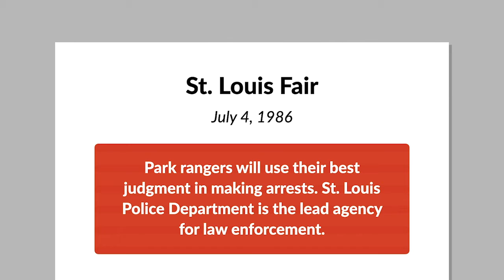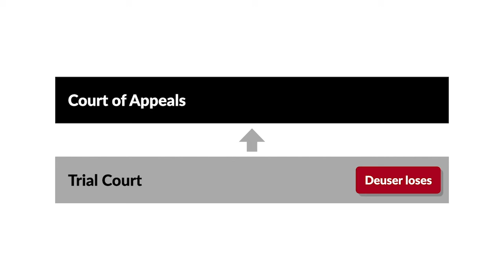Deuser v. Vecera Case Brief Summary | Law Case Explained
Deuser v. Vecera | 139 F.3d 1190 (8th Cir. 1998)

With the Federal Tort Claims Act, or FTCA, Congress waived the United States’ sovereign immunity to negligence claims. However, it left an exception for situations in which federal employees exercise their lawful discretion in making a decision. Deuser versus Vecera provides an example of just such a discretionary exception, even when the federal employee’s decision is arguably a bad one.

On July 4th, 1986, there was a fair at the Jefferson National Expansion Memorial in St. Louis, Missouri. The memorial is a national park within the jurisdiction of the national park rangers. A handbook written for the fair stated that law enforcement and holding cells would be scarce during the event. The handbook also stated that park rangers were to use their best judgment in making arrests and that the St. Louis Police Department was the lead agency for law enforcement.

Larry Deuser was a fair attendee. He was intoxicated and physically harassing women. Two rangers, Vecera and Bridges, warned Deuser to stop, but when Deuser urinated in public, they placed him under arrest. The rangers wanted to turn him over to the St. Louis police, but the police department was overwhelmed with the additional workload caused by the fair. The police were unable or unwilling to process Deuser, so the police and the rangers decided to release Deuser away from the fair so he wouldn’t return and cause more trouble. Consequently, the rangers released Deuser in a parking lot somewhere in St. Louis, without money or transportation. Sometime after that, Deuser wandered onto the interstate and was killed by a motorist.

Deuser’s family sued under the FTCA. The district court dismissed for lack of subject-matter jurisdiction. Deuser’s family then appealed to the Eighth Circuit.

Want more details on this case? Get the rule of law, issues, holding and reasonings, and more case facts

Have Questions about this Case? Submit your questions and get answers from a real attorney